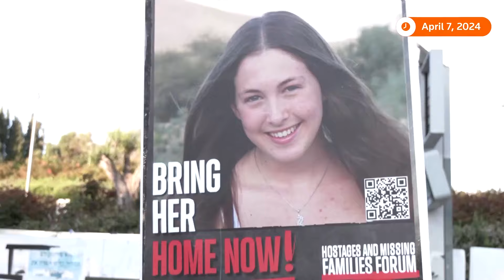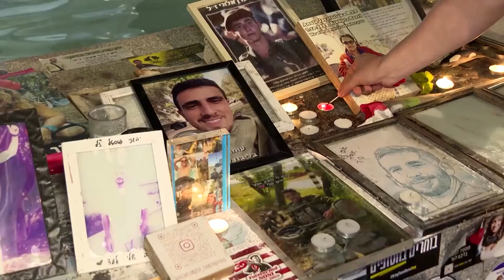Israelis rally for hostages six months on | REUTERS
Thousands of protesters rallied in Jerusalem demanding the release of around 130 hostages still held in Gaza after six months of Israel's war against Hamas